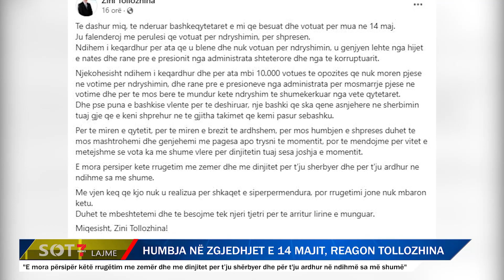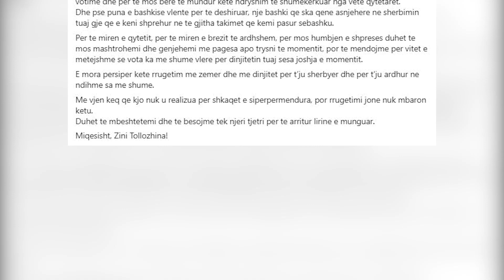Pogradec/ Humbja në zgjedhjet e 14 Majit, reagon Tollozhina